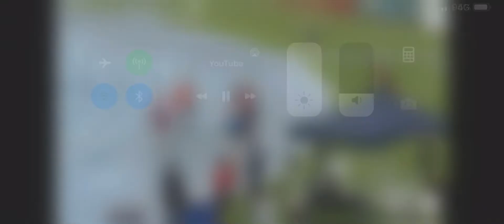Under 18 Boys 100m heats